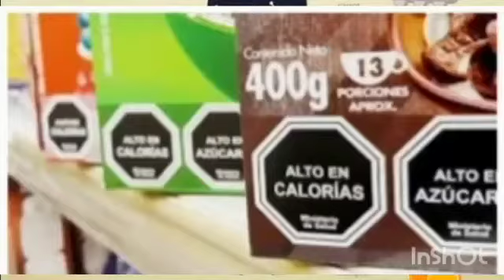Etiquetas Nutricionales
Video de ilcefge100292